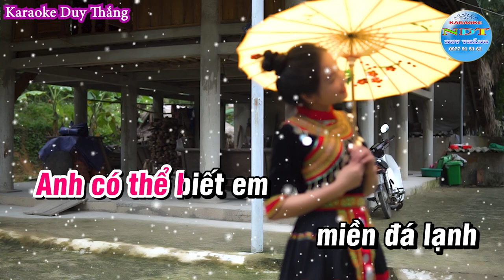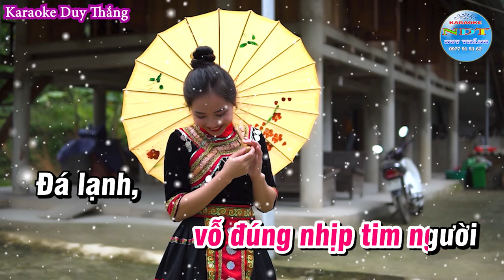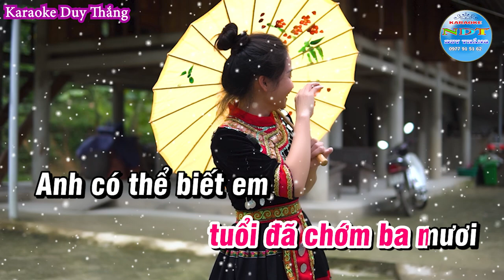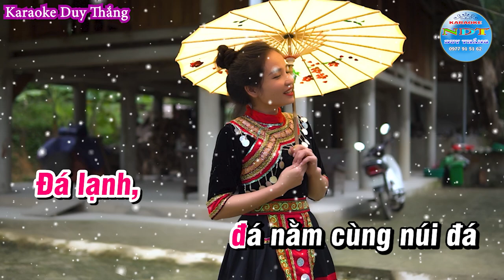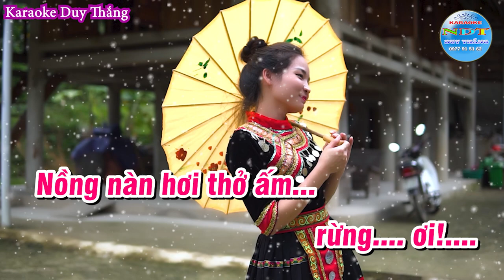Đá Lạnh Karaoke Tone Nữ Duy Thắng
Tên bài hát : Đá Lạnh
Sáng tác     : Nhạc Sỹ Lê Minh
Thể loại      : Karaoke
Trình Bày   : Keyboad Duy Thắng